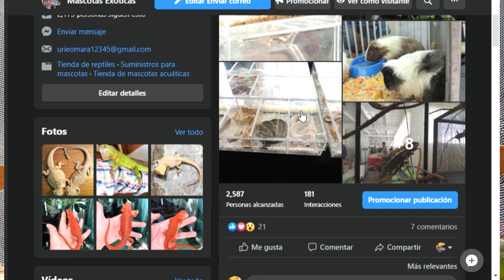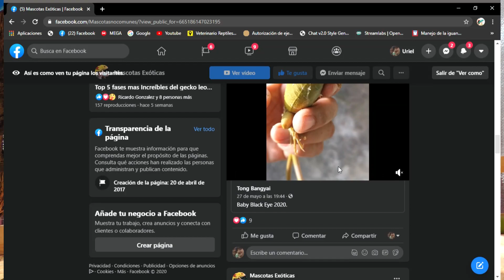Mi primer IGUANA 10 consejos, tips y advertencias!! #2